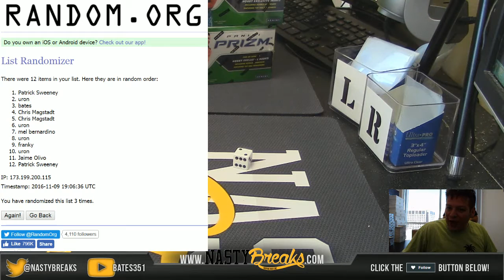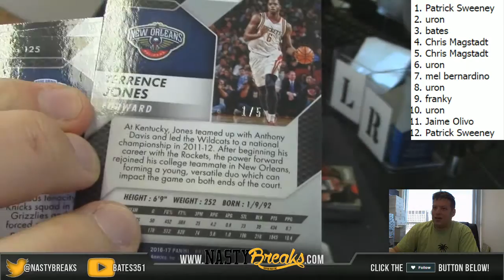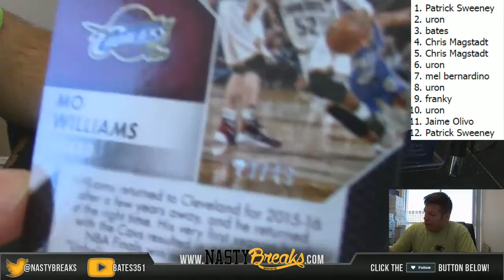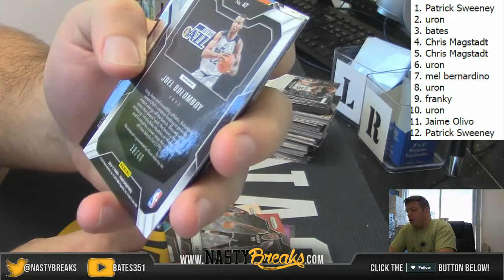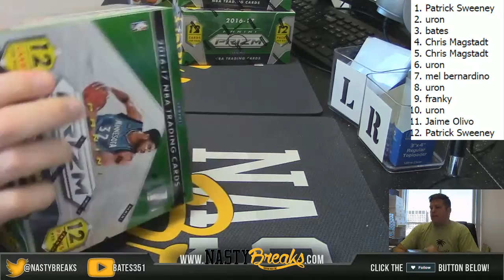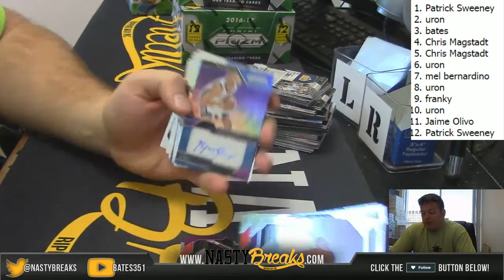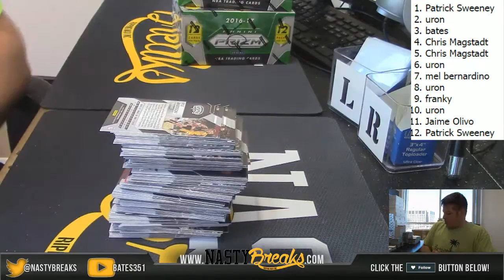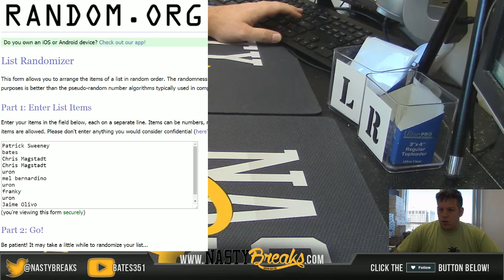11 9 16 2016 17 Prizm Basketball Case War #1